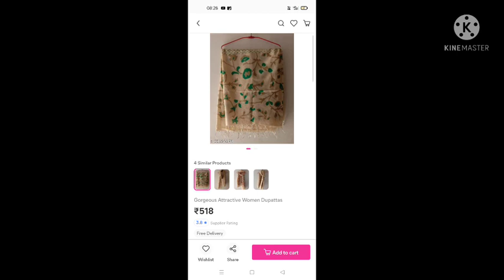Duppatas# Lenin duppatas very responsible prices online shopping courier available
New Lenin duppatas and mixed Lenin duppatas collection.

This is the latest trends coming forward...

The beautiful collection dupattas arrived. looking gorgeous with great quality...also use for party wears and functions..

Place your order by sending screenshots to the below number ,

Place to orders:
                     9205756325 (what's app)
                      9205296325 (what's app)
Do what's app u r favorite one to above numbers
Note: kindly plz send me a screenshot after payment..